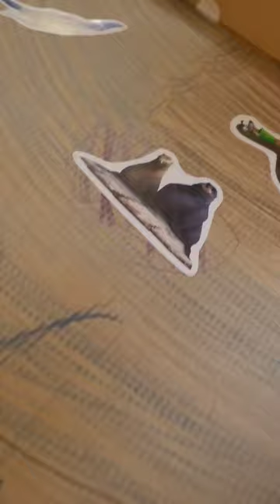dory nemo rybkadory bajka dladzieci short funny